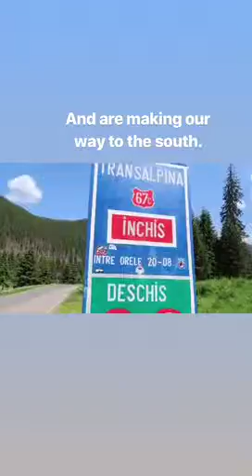Transalpina Highway, Romania.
Driving the Transalpina in our custom built Sprinter 4x4 camper van in Europe.